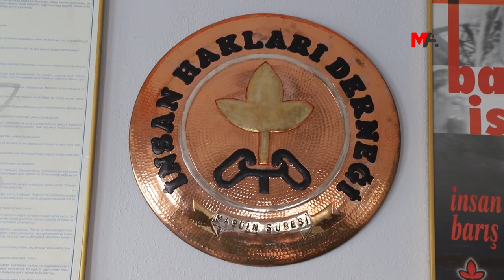GIRTIYÊ NEXWEŞ Ê KU BÛYE 41 KÎLO BI HINCETA ‘JI BO CIVAKÊ TALÛKE YE’ NAYÊ BERDAN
Salîh Kuday diyar kir ku birayê wî Abdulkadîr Kuday li girtîgehê nexweş ketiye û niha kîloyên wî daketine 41 kîloyan û bi hinceta “ji bo civakê talûke ye” nayê berdan.